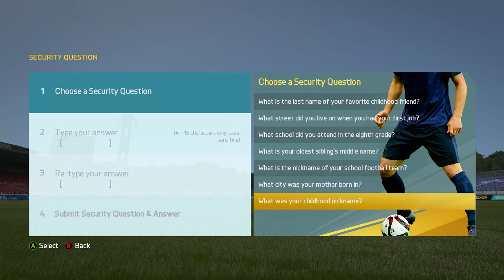Fifa 16 Ultimate Team Episode 1